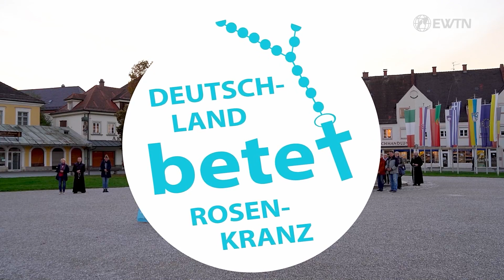Deutschland betet Rosenkranz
Gerade in Krisenzeiten, die Verunsicherung und Ängste auslösen, sehnen sich Menschen nach Versöhnung und Einheit. Mit seiner Gebetsinitiative „Deutschland betet Rosenkranz“ will der Familienvater Manfred Benkert Antwort geben und ein Zeichen setzen. Immer mehr Menschen schließen sich dieser wachsenden Bewegung an, die in Altötting ihren Anfang nahm, und beten bereits an über 800 öffentlichen Orten in Deutschland jeden Mittwochabend um 18 Uhr den Rosenkranz für Versöhnung und Einheit. Die Botschaft der Muttergottes von Fatima spielt dabei für Benkert eine ganz wichtige Rolle. So lädt die Initiative zu Fatima-Prozessionen ein mit einer dafür im portugiesischen Wallfahrtsort eigens erstandenen Pilgerstatue der Muttergottes.